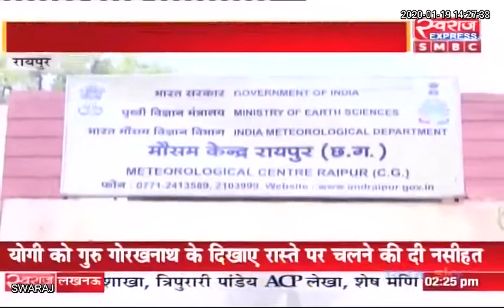Chhattisgarh News: उत्तरी छत्तीसगढ़ में गरज चमक के साथ बौछारें पड़ने की संभावना